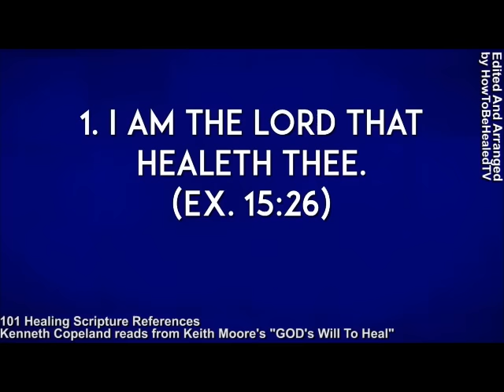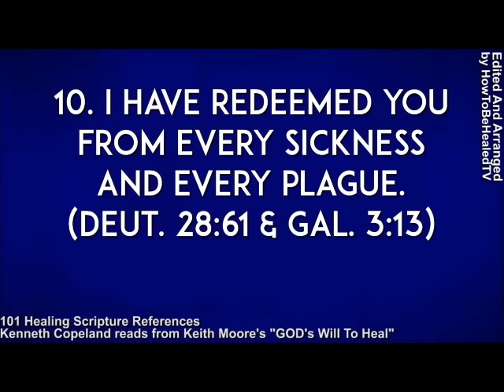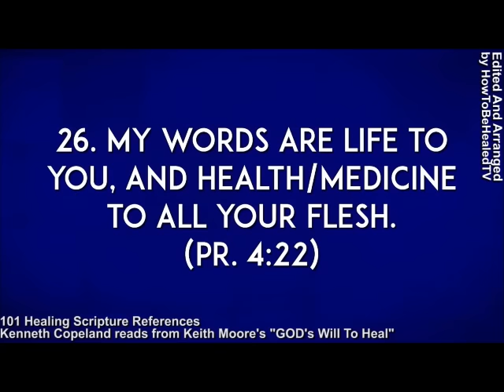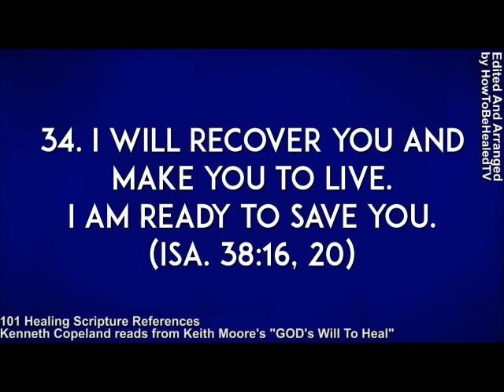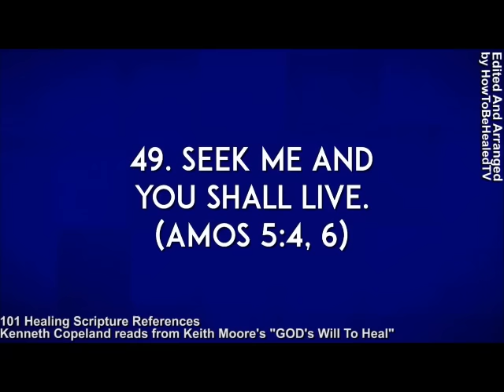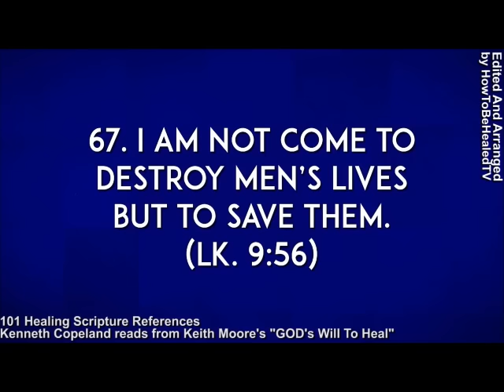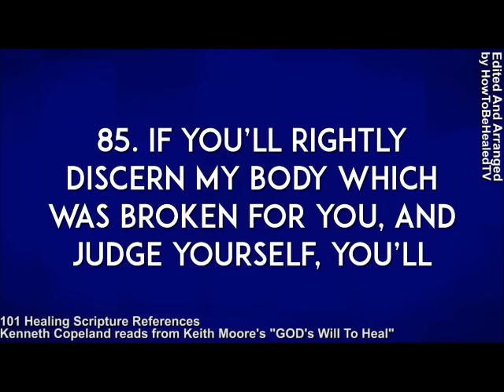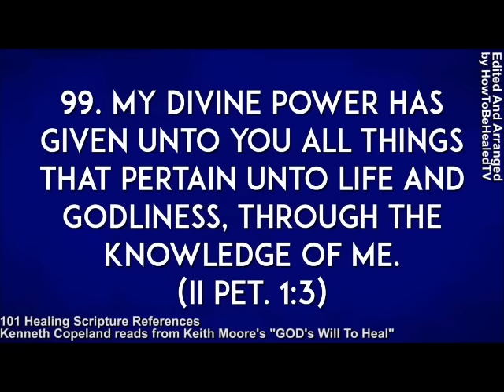Our 101 Healing Scriptures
**Changed the link because of issues with my account that we couldn't resolve with YouTube. But, I'm pressing forward to get the Word of God out to people who need it.  Thanks to everyone for sharing your faith. Continue to be blessed.

101 Healing Scriptures uploaded for my wife and I.
Feel free to use these to build your faith as well.